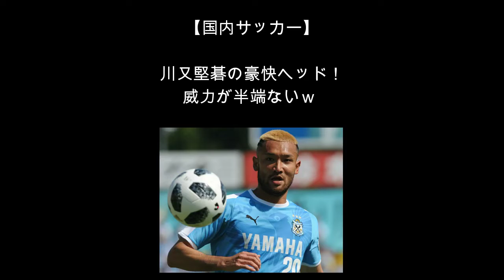【国内サッカー】川又堅碁の豪快ヘッド！威力が半端ないｗ これ止めれないわ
第1節で魅せた川又堅碁の豪快ヘッド！威力が半端ないｗ DFを振り払う動き出し・完璧なヘディング、キーパー止めれないよ。